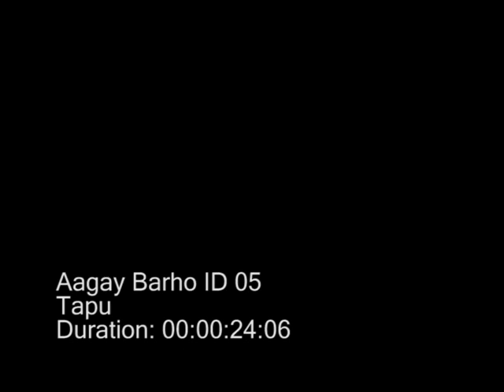Tapu Javeri Aag TV Promo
Tapu Javeri's promo for Aag TV